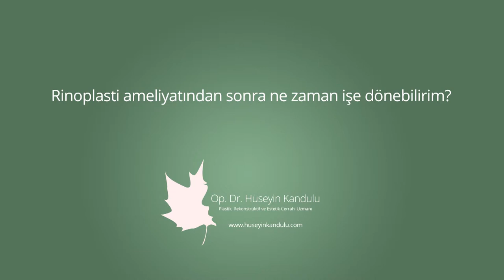Rinoplasti ameliyatından sonra ne zaman işe dönebilirim? - Op. Dr. Hüseyin Kandulu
Op. Dr. Hüseyin Kandulu, "Rinoplasti ameliyatından sonra ne zaman işe dönebilirim?" sorusunun yanıtını veriyor.